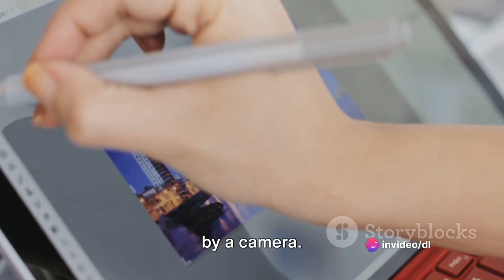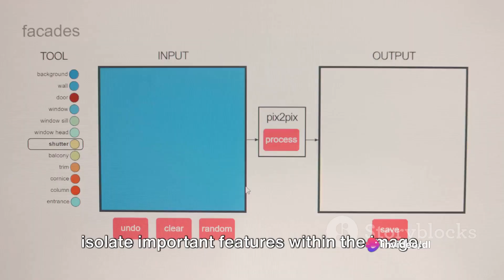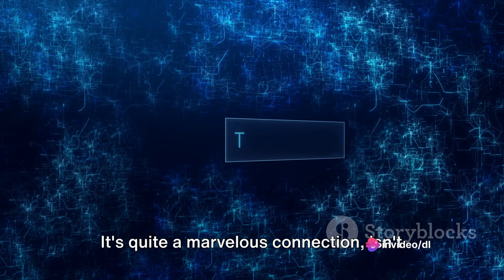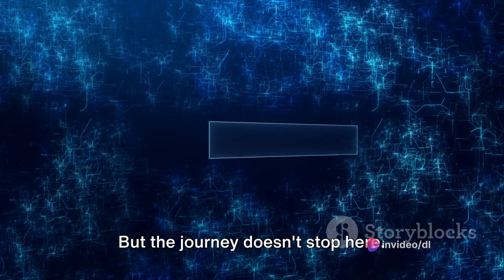BIOLOGICAL AND HUMAN VISION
Decoding Vision: Biological vs Machine

OUTLINE:

 What's the Difference? 00:00:00
 Similarities Between Biological and Machine Vision 00:01:53
 Understanding the Complexities of Vision 00:03:29